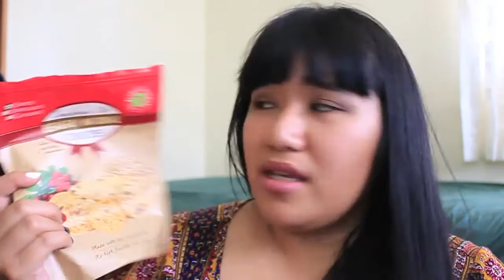JUNE FAVORITES 2015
Products mentioned:

Etude House Help My Finger Milk Strong

Absolute Makeup Cleansing Tissues

Cranberry Oat Cookies from Simply Indulgent Gourmet

Personal Instagram: @x3tracyann
IG Boutique: @pieceswithlove

Become a Julep Maven today!